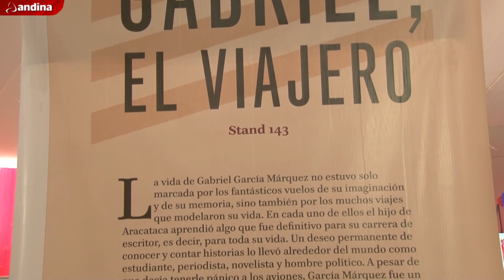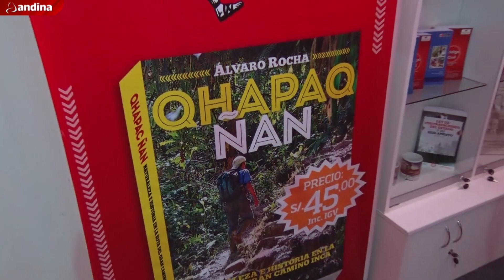Arrancó la vigésimo primera edición de la Feria Internacional del Libro de Lima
A ritmo de vallenato arrancó la vigésimo primera edición de la Feria Internacional del Libro de Lima, en la cual participan 84 expositores de 16 países, destacando la participación especial de Colombia como país invitado de honor.